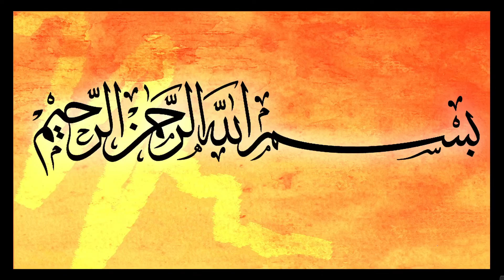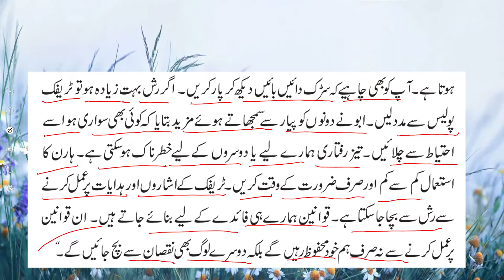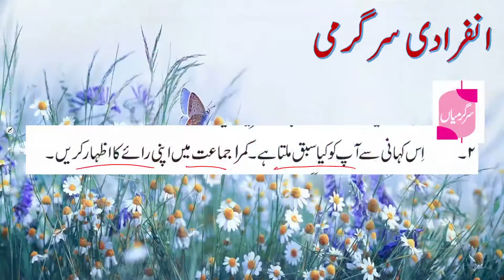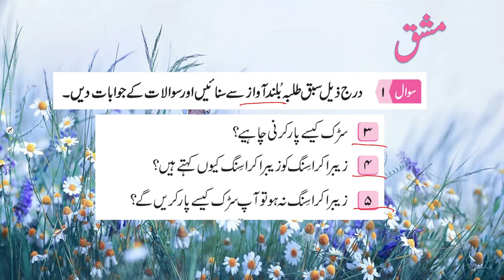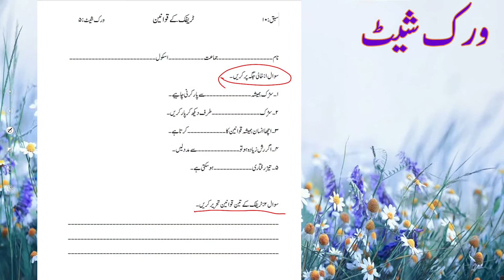Urdu Grade 2 Unit 10 Lecture 5 || SNC 2020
Urdu bol chal main jumloon k tasulsul ko mrboot kr ky mani akhaz kr skain or waqia ya kahani smjh skain .
Nazam ,kahani ya waqia prh kr mukhtasir swalat k jwabat likh skain .

1. PowerPoint Presentation

2. Lesson Plan

3. Worksheet/Activity